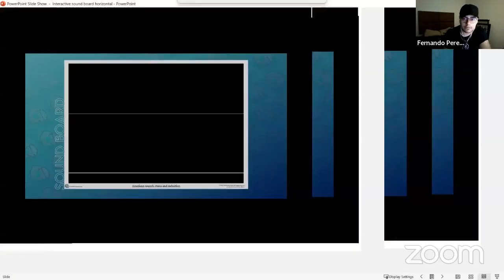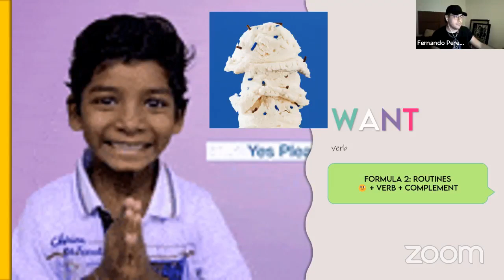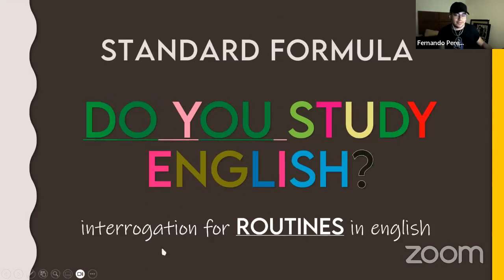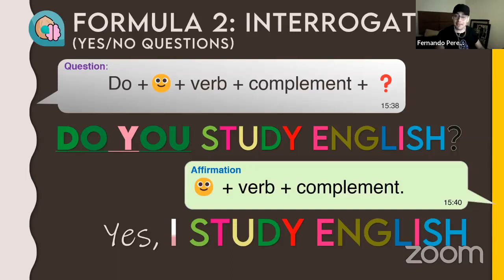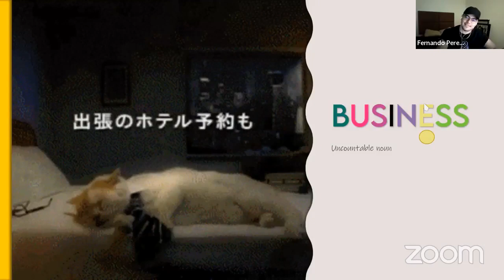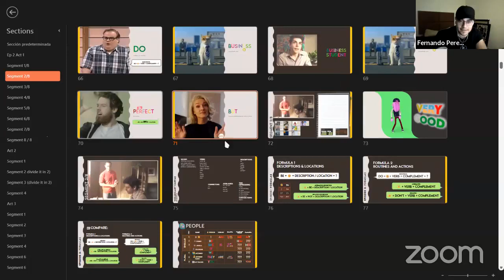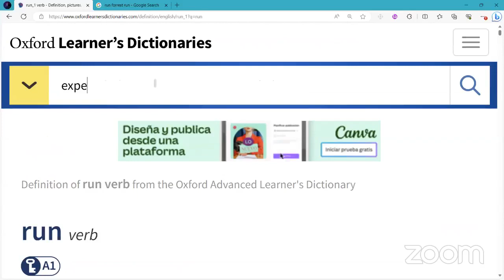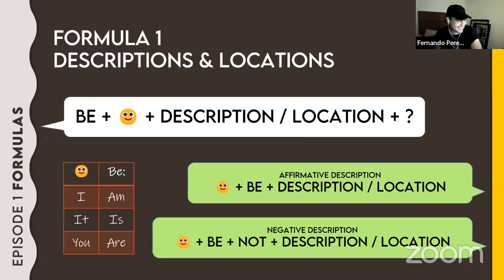A1 Beginners | Listening ans speaking drills | Mr. Pérez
Esta clase fue transmitida el día 07 de Septiembre del 2023 en Facebook Live.